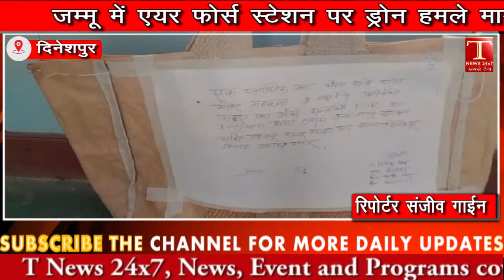कछुआ के मांस के साथ दो लोग गिरफ्तार II T NEWS LIVE II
दिनेशपुर थाना अध्यक्ष अशोक कुमार का कहना है ेप जितेंद्र विस्ट अपने सहयोगी के साथ गस्त के दौरान मुखबिर की सूचना पर दो लोग को अपनी मोटरसाइकिल के साथ 2 किलो 50 ग्राम कछुए के मांस के साथ पकड़ लिया। जोकि वो बेचने जा रहे थे। उनके खिलाफ थाना हाजा में एफ आई आर दर्ज  कर उनको जेल भेज दिया गया।